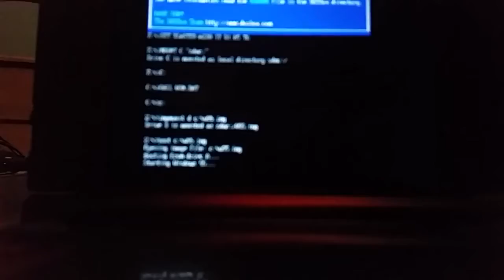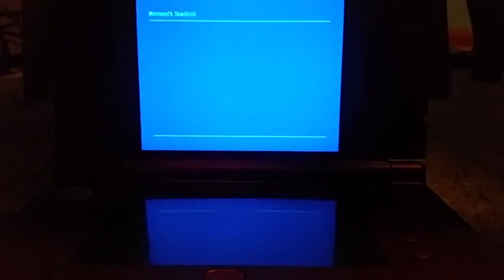W95 N3DS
They say we would not probably believe it. Have you got Windows 95? You might have this computer operating system that runs on handheld game consoles. Now, let’s see how that works in the Nintendo 3DS.